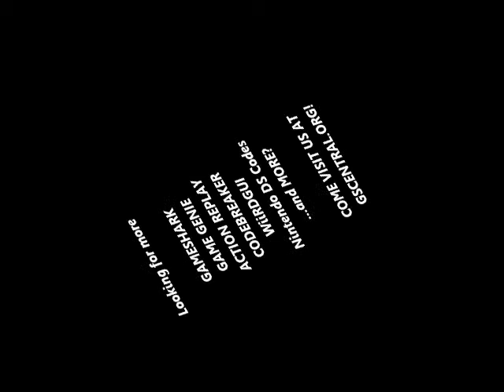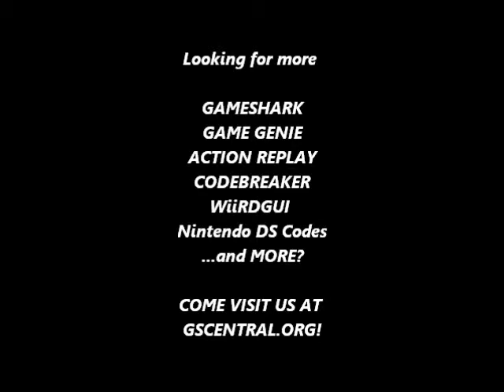GSCentral - Kung Fu Heroes (U) (NES) - Untouchable (PAR)